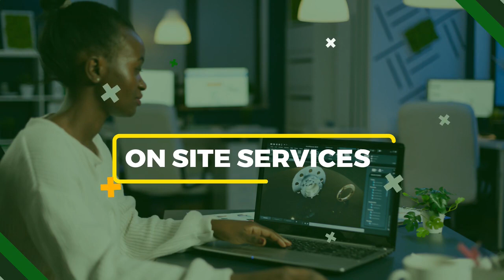Exclusive TRK SPORTS Virtual room analysis; Tactical analysis, predictions pros and cons in the game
Time with the TRK, RORO, JEFF, & LUPO  (Tactical genius)